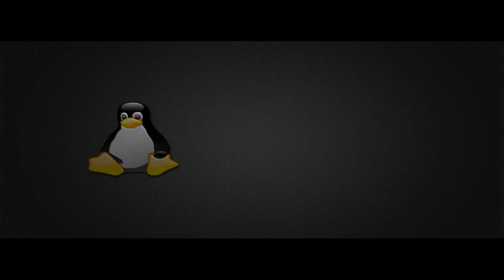Gaming In Linux : Shadowgrounds Survivor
Native Linux game Shadowgrounds Survivor running in Ubuntu Linux, the game is the sequel to Shadowgrounds and is a rather fun alien shooting game, a must get!

My computer specifications :
GFX : Nvidia 8600GT 256mb - A Nvidia GTX470 in future videos!
Memory: 4Gb Ram
Processor: Intel I5 2500 @ 3.30Ghz